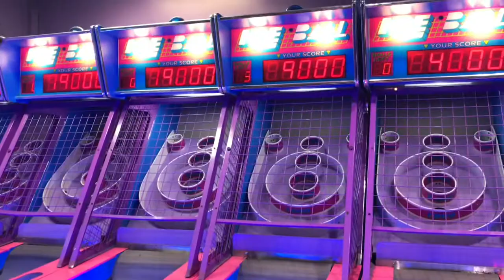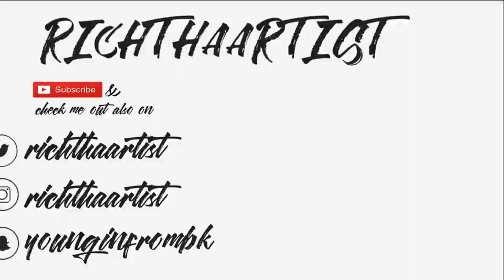A DAY AT DAYTONA LAGOON | VLOG 2